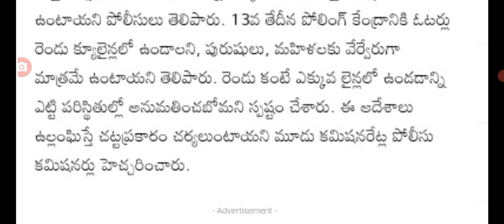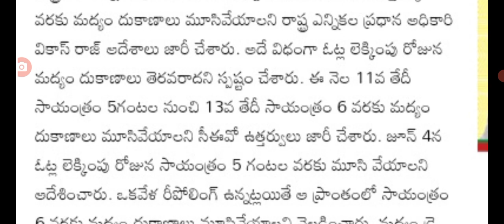రేపటి నుంచి తెలంగాణలో 144 సెక్షన్ అమలు 144section in Telangana state tomorrow morning onwards.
hello everyone today update is 144section is TS government announced.@sarlcreations